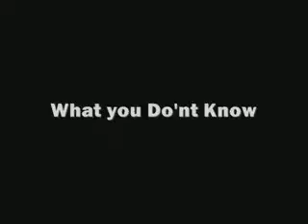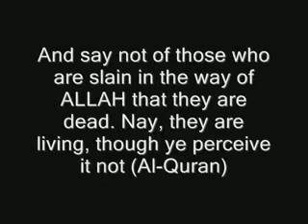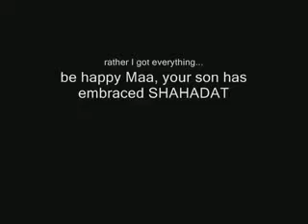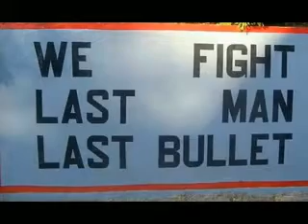A Proud Pakistan Born Warriors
A Little Glimpse At the courage of our Soldiers and there families. Long Live Pakistan.PAKISTAN ZINDABAD.